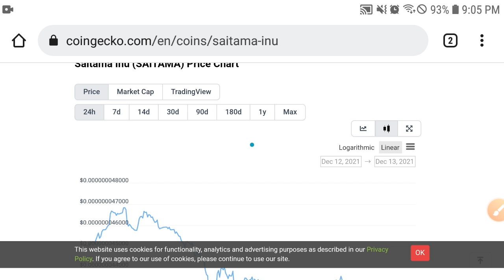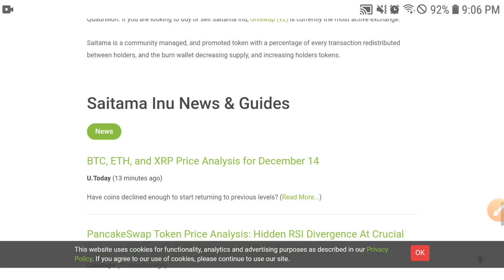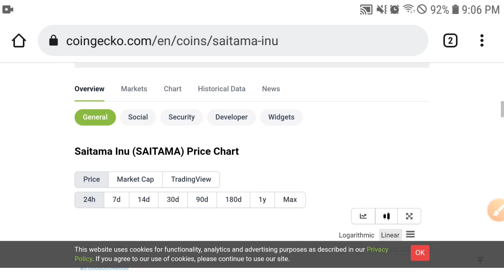Saitama Its Happening! || Saitama Price Prediction! Saitama Prediction